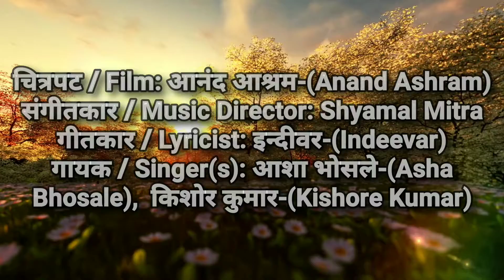Sara pyar tumhara maine | Aanand ashram |Song with lyrics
Greetings..

गाना / Title: सारा प्यार तुम्हारा, मैं ने बाँध लिया है आँचल में - saaraa pyaar tumhaaraa, mai.n ne baa.Ndh liyaa hai aa.Nchal me.n

चित्रपट / Film: आनंद आश्रम-(Anand Ashram)

संगीतकार / Music Director: Shyamal Mitra

गीतकार / Lyricist: इन्दीवर-(Indeevar)

गायक / Singer(s): आशा भोसले-(Asha Bhosale),  किशोर कुमार-(Kishore Kumar)

More Songs Down Here
THANKYOU ONCE AGAIN🙏